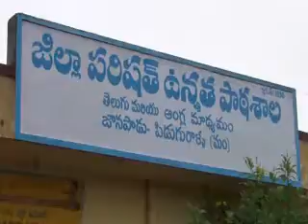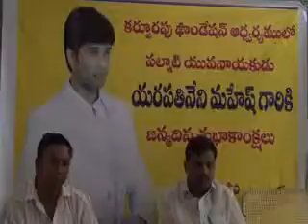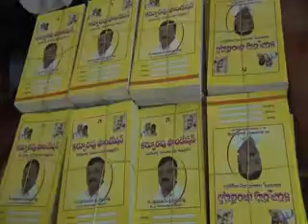పిడుగురాళ్ళ మం.జానపాడు ఉన్నత పాఠశాలలో నోటు పుస్తకాల పంపిణీ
-ఎమ్మెల్యే తనయుని యరపతినేని మహేష్ జన్మదినం సందర్భంగా
-కర్పూరపు ఫౌండేషన్ ఆధ్వర్యంలో